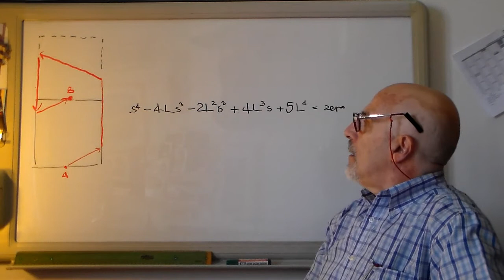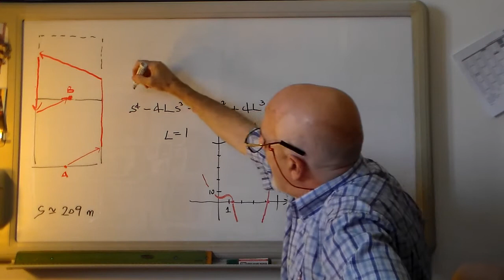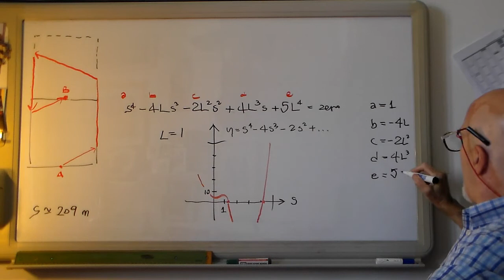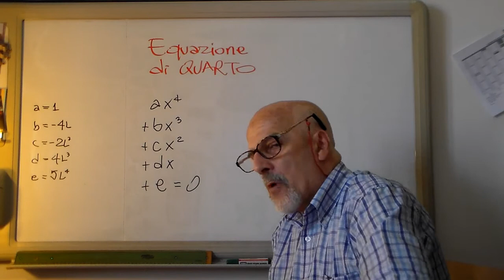Pi68-D2c - PLOTONE e Cagnolini: caso FoxTerrier (GiroCompleto:soluzione)